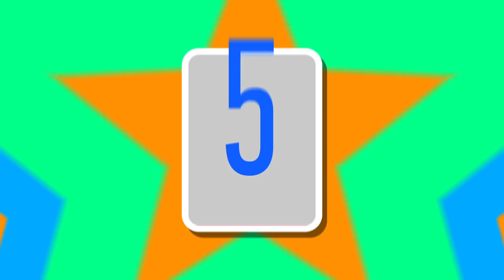2014 Moldova Eco Energetica Award Ceremony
Moldova Eco-Energetica se extinde! In 2014 finantam ideile, sustinem progresul, ii premiem pe cei mai buni!

O initiativa comuna a Ministerului Economiei, Agentiei pentru Eficienta Energetica si a Proiectului UE-PNUD 'Energie si Biomasa".